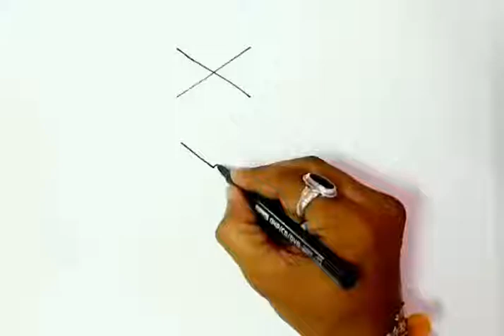how to make a painting of ganesh ji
stwgh